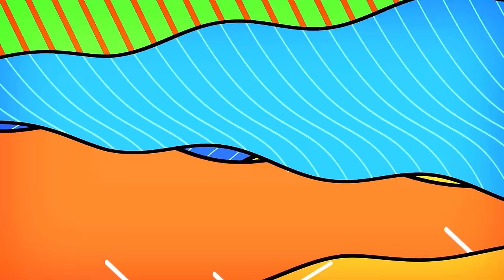Nonstop Selos Viral x Forever Single Disco Remix💥Best Ever OPM Love Songs Disco Medley Megamix💥Selos